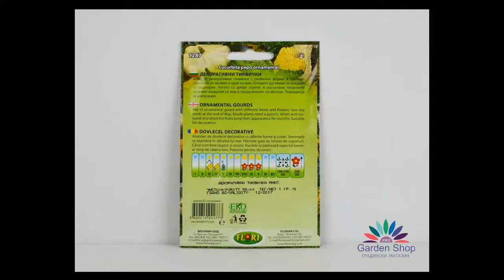Семена на тиквички по гръцки - декоративни